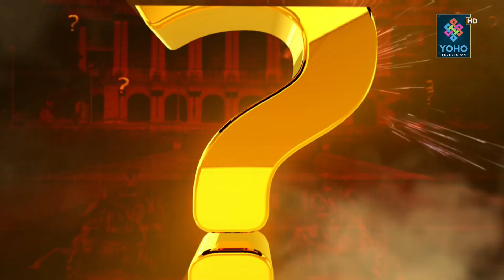बालेनको विरोध गर्ने यादवलालले कसरी पाए विभाग प्रमुखको नियुक्ति ? मूर्ति र हिटी खोजीको महाअभियान